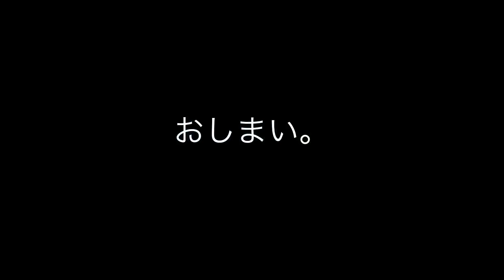甲斐犬とトレイルランvol.2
天気が良かったのでGoPro片手に相棒(甲斐犬キュウ♀)と近所のトレイルを走ってきました。
休日に自然の中で犬と過ごすのはたまりません。